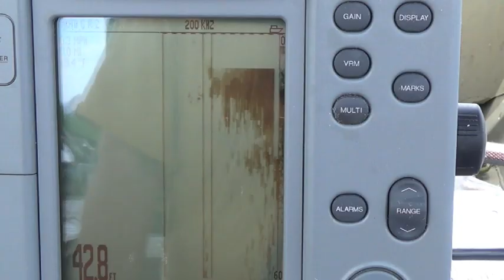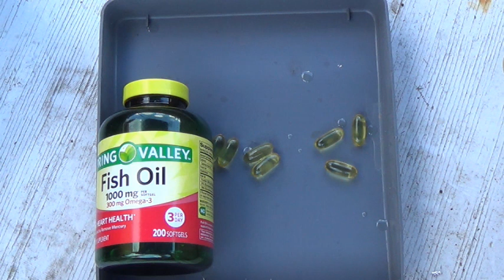Fish oil fishing on the ICW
I am going to try to use fish oil softgels on my baits to see is it will help me catch more fish. It says take three per day I am probably good for a few weeks. The only problem I run into was when I got back home no one wanted to be around me. Oh well you know the difference between stink and perfume is a opinion.